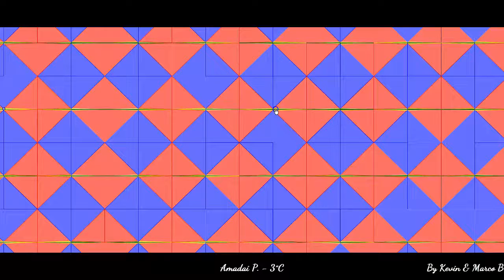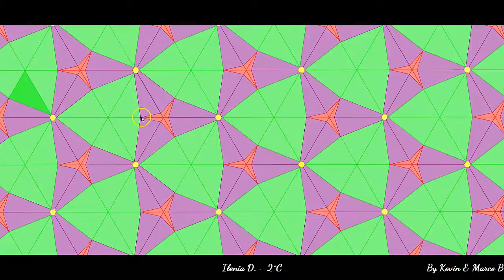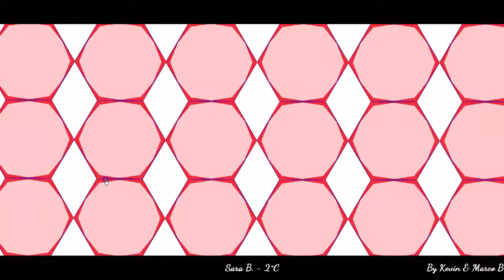Simmetrie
Video realizzato dagli alunni delle classi seconda C e terza C della Scuola secondaria di primo grado "Piero Calamandrei" nell'anno scolastico 2016 / 2107.
Il video rappresenta delle tassellazioni del piano realizzate con GeoGebra e poi deformate e modificate, mantenendo però sempre lo stesso tipo di simmetria.